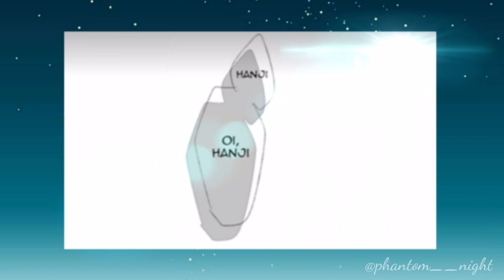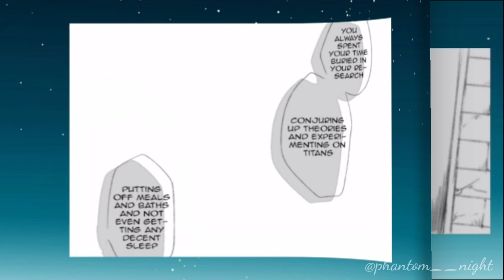levihan doujinshi - Good night hanji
Song : lovely cover (violin)
artist : Billie Eilish & Khalid
cover by : @itsAMONEY

Edit by : Siri.nix.zen

This video is purely fan made and no way associated with the musical artist or film / anime company in any way .